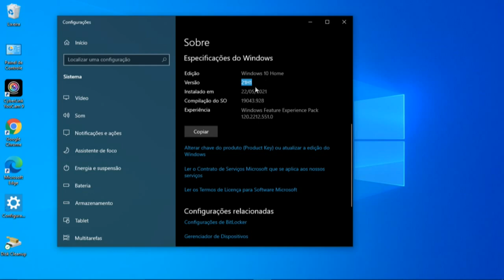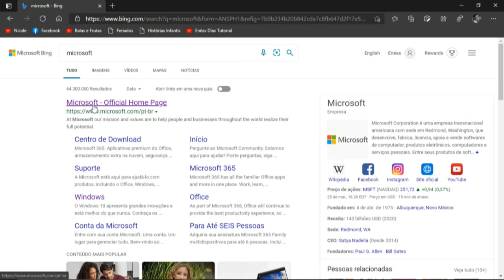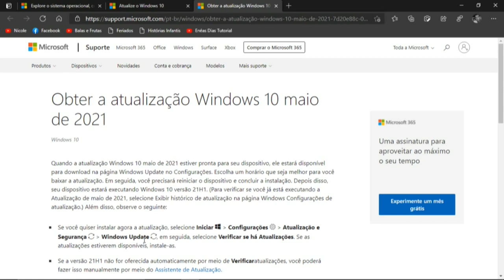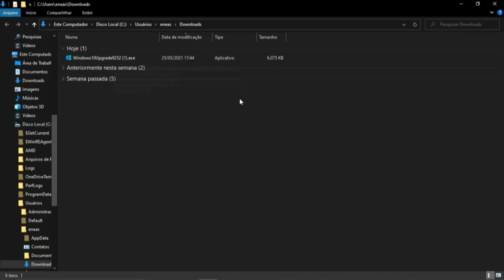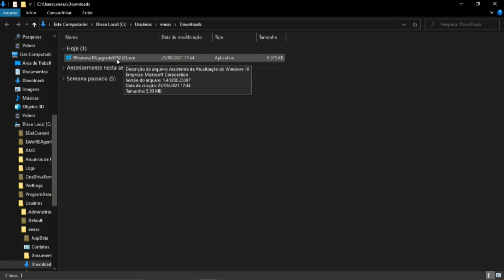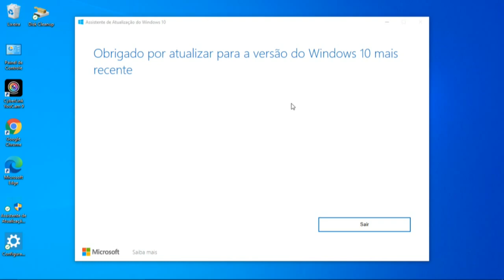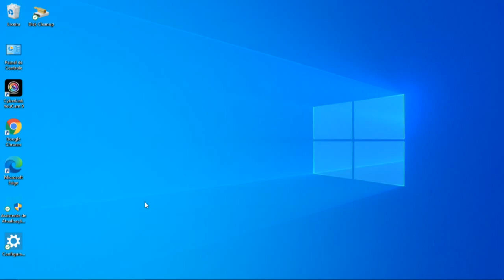Nova atualização 21H1 do Windows 10